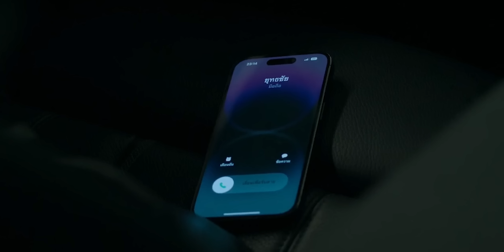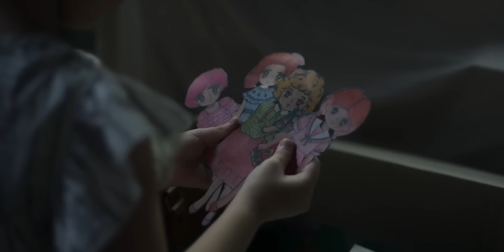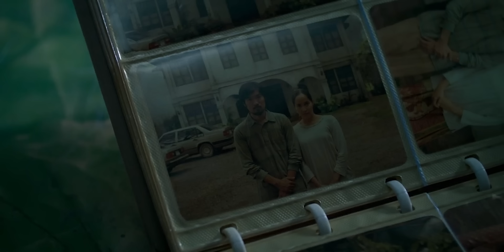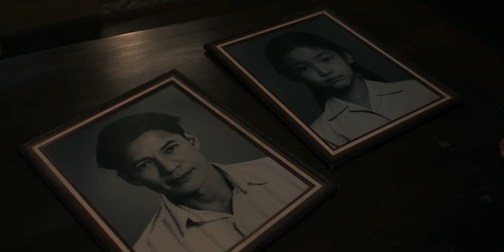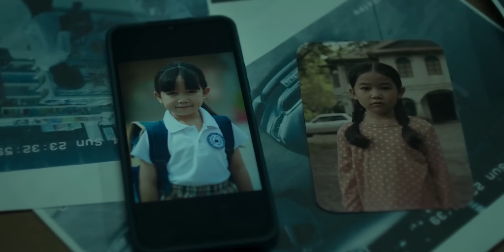Don't Come Home (2024) Full Series Explained In Hindi - 2024 Best Netflix Thai Horror | Ya Klap Ban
Don't Come Home 2024 Series :
A mother and her young daughter flee to their family's abandoned mansion but soon find themselves haunted by paranormal incidents that lead to the little girl's mysterious disappearance.

Credits :
Netflix